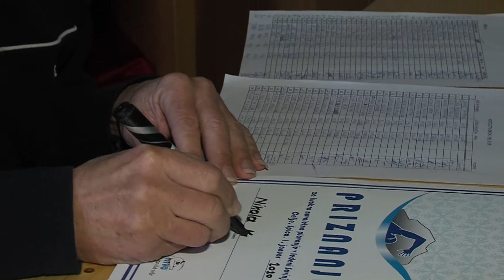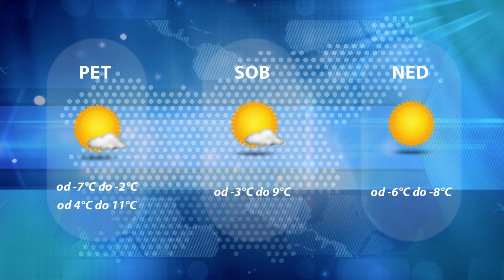Dogodki dneva 2.1.2020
78 pogumnežev v Savinjo.
Nai prvi letošnji novorojenček.
V Zrečah drugi ciklus priprav.